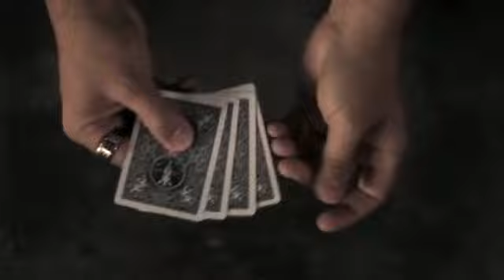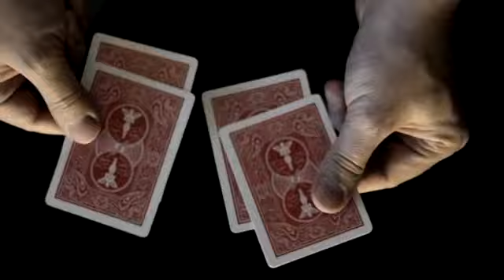Back Twist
Back Twist (DVD and Cards)